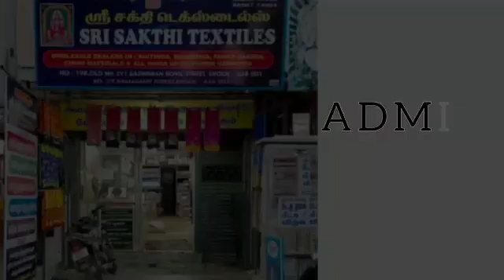CHUDITHAR MATERIAL MANUFACTURER IN RAMANAADHAPURAM CALL-9345786498,8056774901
WELCOME TO SRI SAKTHI TEXTILES

OUR  MAIN OFFICE ADDRESS:
SRI SAKTHI TEXTILES
391,EASWARAN KOIL STREET,
ERODE-638001
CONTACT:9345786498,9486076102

OUR BRANCH AND SALES OFFICE:
29,RAMASAMY STREET
BACK SIDE EASWARAN KOIL STREET,
ERODE-638001.
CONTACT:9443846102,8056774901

HELLO VIEWERS,WE ARE ONE OF THE PRODUCERS OF CHUDIDHAR MATERIALS. HERE IN THIS VIDEO WE HAVE SHOWN CHUDIDHAR MATERIALS